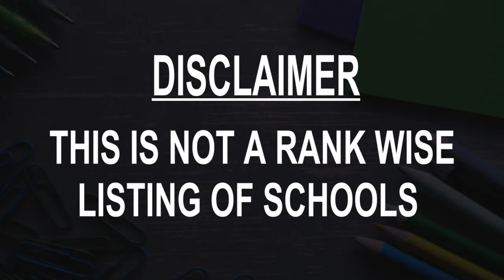Schools around Aku, Nigeria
Must Watch.. Best Schools around Aku

Click on Bell ICON to get the notification of New Videos.This is not rank wise listing of Top Schools in Aku, it's the list of best Schools around Aku as per the ratings given by our users.

Listed Schools:

Amabokwu Primary School
 Primary school

Community Secondary School Aku
 School
Nze-Aku Road

Community Basic School Aku
School
Aku III

Diewa Primary School, Ohemje, Aku
 School

Christland International School Aku, Aku
 Middle school
No 7 Mpkologwu Road

Girls Secondary School Aku
 School
I

Ugwunani Pri. Sch.
School

Comm. Sec. Sch. Oshigo
 School

Diewa Pri. Sch.
 School

COMMUNITY PRIMARY SCHOOL
School

Adada - Mpkologwu Road
 School
No 7 Adada - Mpkologwu Roadz

Government Secondary School, Ikolo
School
Nigeria

St Mulumba Secondary School Ogbede
 School
Ikolo, Nigeria

Hill Top Primary School
 School
Nigeria

Akaibite Primary School
 School
Nigeria

Community Primary School
 School
Nsukka, Nigeria

Hill Top School
 School
Nigeria

Community Primary School
School
Nigeria

Afor Agu Ohebe-Dim
 School
Nigeria

University of Nigeria Secondary school
 School
Nsukka, Nigeria